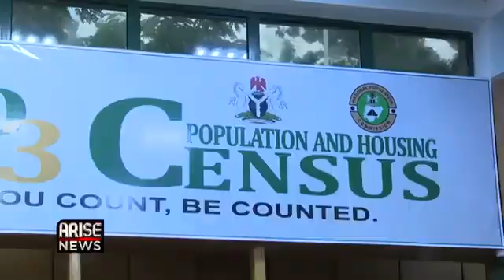PC Justifies 200BN Census Expenditure, Says2023 Population Census Still on Course. Your thoughts?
Do you believe them ?